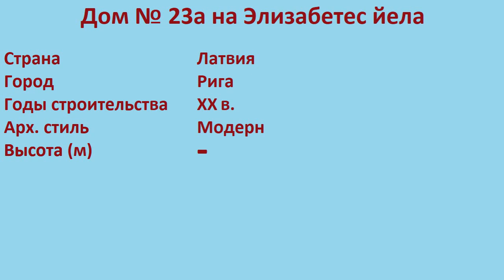Дом № 23a на Элизабетес йела (Рига)